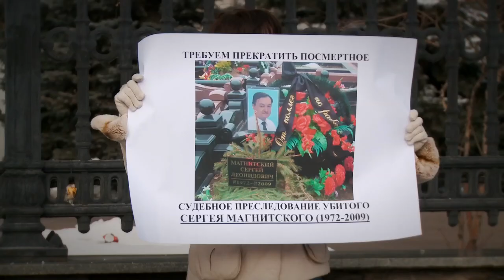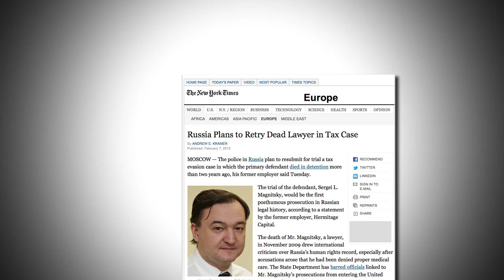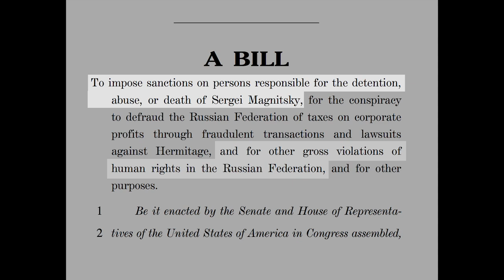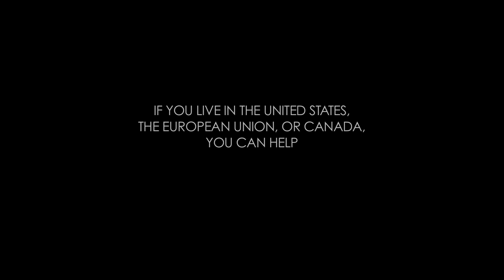Sergei's Law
For updates on the bill and how you can be involved